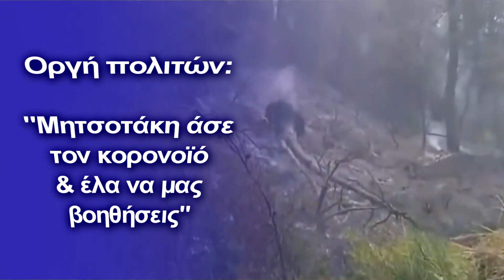Αποκαλυπτικά βίντεο: Αμολάνε γκαζάκια στα άκαυτα της Εύβοιας!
Η χώρα υπό ''πολιορκία''
Συνεχίζονται οι αποκαλύψεις των πολιτών με βίντεο-ντοκουμέντα από την Εύβοια. Ο εμπρησμός πλέον είναι ξεκάθαρος, ενώ μάλιστα, οργισμένος κάτοικος σε βίντεο που έδωσε αναφέρει τα εξής:

''Αμολάνε τα γκαζάκια στα άκαυτα''!

Ταυτόχρονα, στο χωριό Ασμήνι της Εύβοιας διατάχθηκε εκκένωση, ωστόσο αρκετοί κάτοικοι όπως η παρακάτω γυναίκα αρνούνται να το εγκαταλείψουν και λένε το παράπονό τους στην κάμερα για την κυβέρνηση Μητσοτάκη:

''Γιατί δεν έρχεται εδώ ο κύριος Μητσοτάκης να μας βοηθήσει, γιατί μιλάει μόνο για τον κορονοϊό;''

Εν τωμεταξύ, εκατοντάδες χιλιάδες στρέμματα γης, σπίτια, περιουσίες, επιχειρήσεις, έγιναν στάχτη και αποκαΐδια…

Η προσοχή τις τελευταίες ώρες είναι στραμμένη στο Ασμήνι, για το οποίο δόθηκε εντολή εκκένωσης, καθώς δημιουργήθηκε ένα μεγάλο πύρινο μέτωπο, το οποίο πέρασε την αντιπυρική ζώνη που είχαν δημιουργήσει οι πυροσβέστες στο σημείο.

«Αν βρίσκεστε στην περιοχή Ασμήνιο Ευβοίας εκκενώστε τώρα προς Ιστιαία. Εκκενώστε προς Ιστιαία. Δασική πυρκαγιά στην περιοχή σας» ανέφερε το μήνυμα του 112 για τους κατοίκους στο Ασμήνι, οι οποίοι, ωστόσο, αρνούνται να εγκαταλείψουν την περιοχή και τις περιουσίες τους και επιχειρούν να στήσουν αντιπυρικές ζώνες.

Σύμφωνα με τις εκτιμήσεις του Ευθύμιου Λέκκα - ο οποίος βρίσκεται στο σημείο -  η φωτιά μπορεί να ελεγχθεί, διότι ο άνεμος πάει αντίθετα με την φωτιά. Όπως τόνισε, οι αρχές επιχειρούν με συντεταγμένο τρόπο. Αν δεν αλλάξει ο άνεμος τότε θα ελεγχθεί πολύ γρήγορα η κατάσταση. Ο άξονας αυτός τόνισε, ελεγχθεί τότε θα αποκοπεί η πορεία της φωτιάς.

Νωρίτερα,  χτύπησαν οι καμπάνες και όλο το βάρος των μέσων πυρόσβεσης ρίχτηκε στη μάχη προκειμένου να μην πλησιάσουν οι φλόγες στα σπίτια.